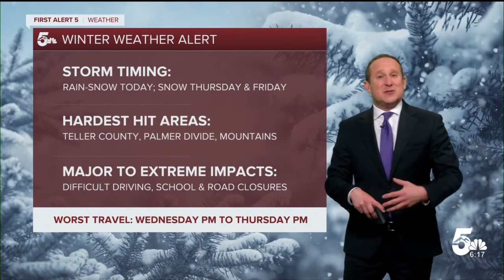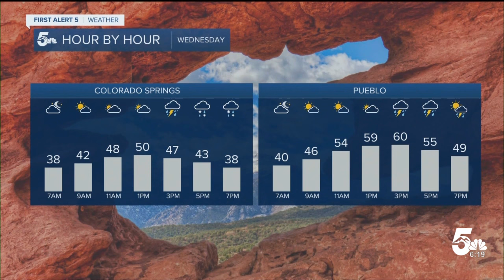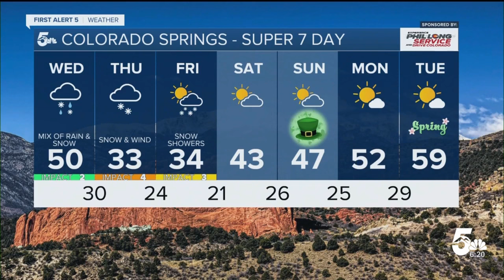Weather Alert: Feet of snow expected for parts of Southern Colorado through Friday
A high impact, late winter storm will slam Southern Colorado late this week, with heavy snow and extreme challenges to travel near the high country.